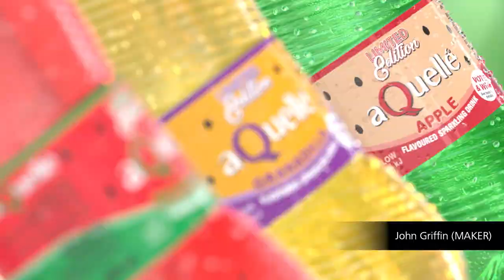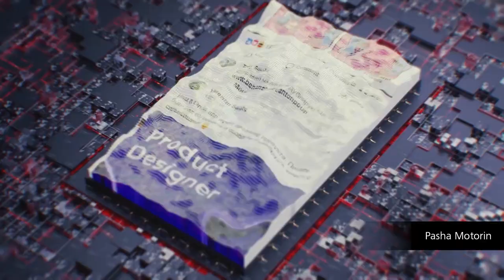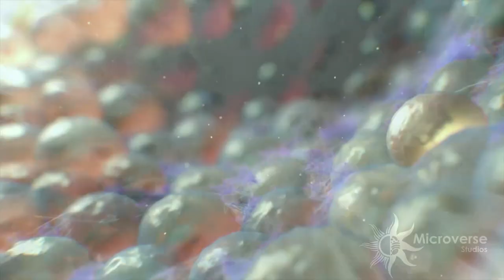Cinema 4D Demo Reel IBC 2020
Lean back and enjoy our latest demo reel filled with amazing 3D animation, created by Cinema 4D artists from around the world.